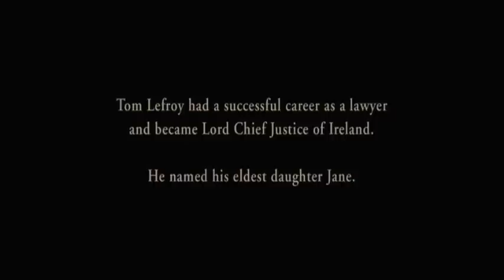Mylene Farmer - Pas de doute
All her life the greatest novel about love.